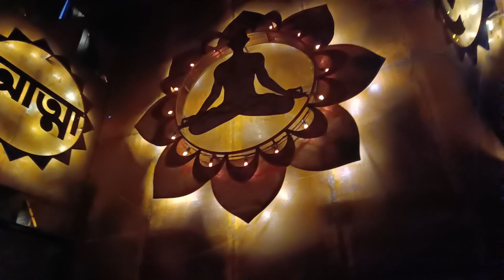চন্দননগরের পূজা পরিশ্রম#puja2023